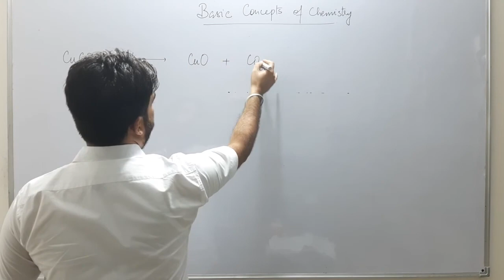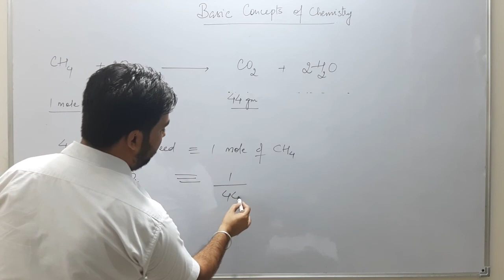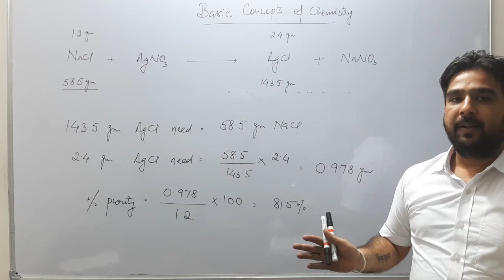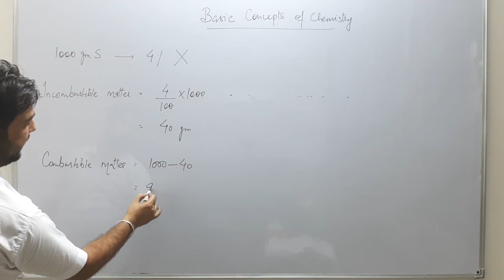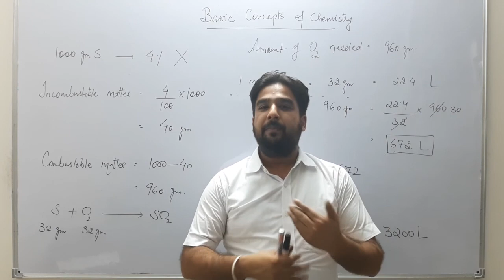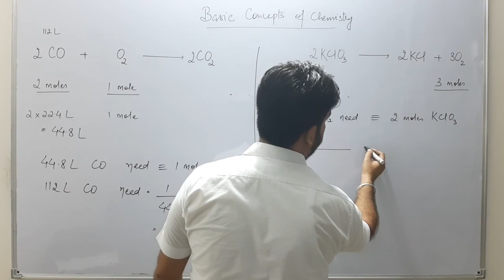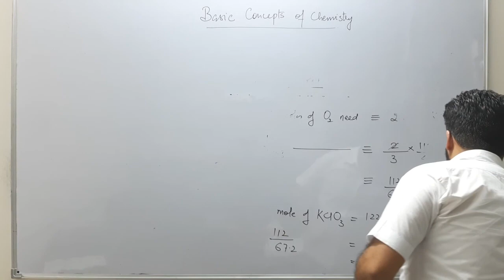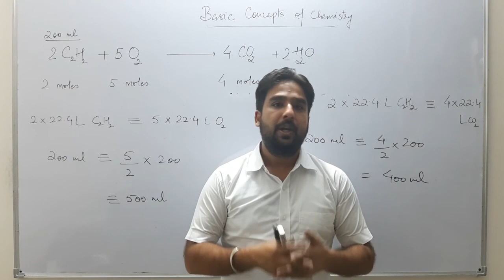Lecture 11....Basic Concepts of Chemistry.....Stoichiometry cont.....class +1....14/08/2020